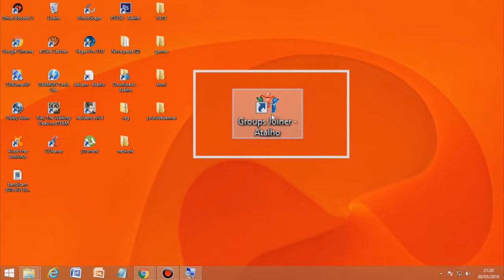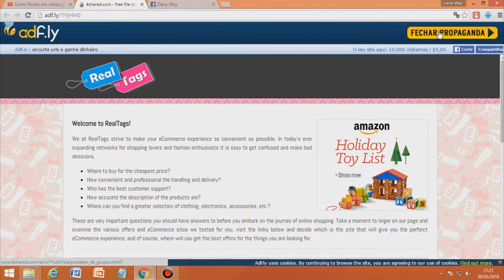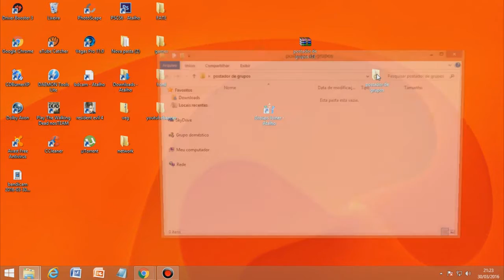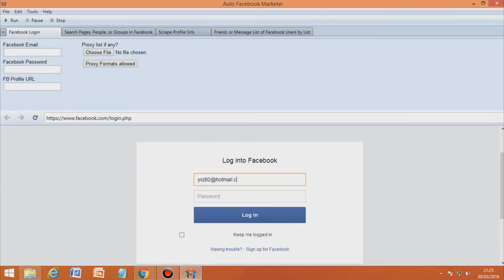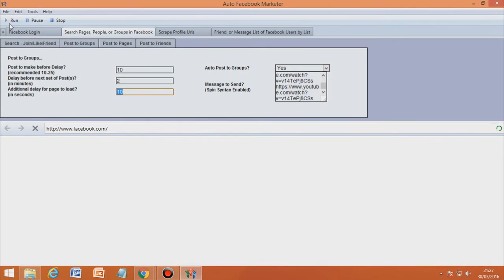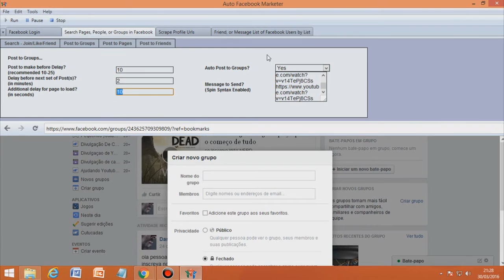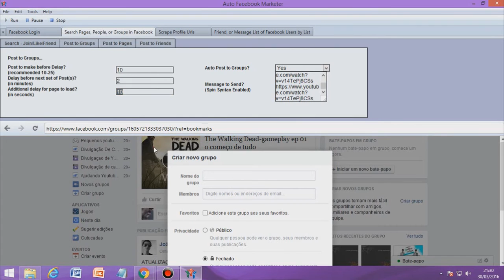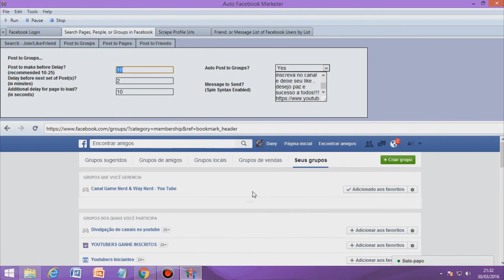ferramentas uteis para windows 02 app para postar em varios grupos do facebook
☞ whatsapp (spam são bloqueados automaticamente , canal de contato somente pra sugestão elogio ou pedidos de videos )

apos abrir clique me fechar propaganda no canto superior direito.
tem que ter conta no 4shared e logar pra conseguir baixar.

seja bem vindos ao canal Way nerd , aqui você encontra as mais diversas curiosidades e novidades sobre seus assuntos preferidos , como animes , games , series , videos engraçados e muito mais , se inscreva no canal e fique por dentro das novidades .

como postar em varios grupos no facebook
como postar em varios grupos no facebookcomo postar em varios grupos no facebook
Postar Em Vários Grupos do Facebook Ao Mesmo Tempo [2016]

Postar em todos os grupos do Face - Sem programa pago - Totalmente gratuito
Postar em todos os grupos do Face - Totalmente gratuito [2016]

Como Postar em varios grupos do Facebook Totalmente gratuito 2016
Como Postar em varios grupos do Facebook Totalmente gratuito